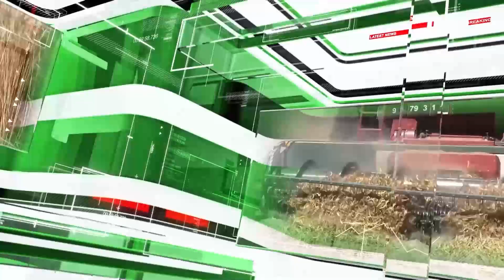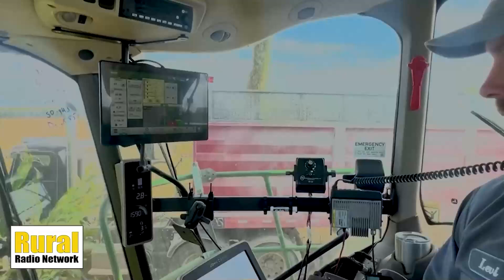Silage chopping: "Best feed we've seen since 2019" | Fridays in the Field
Ohlde Family Farms, based near Firth, Nebraska, has been busy with silage chopping this season.

Levi Ohlde, who helps manage the family-owned operation, reports that they have been at it for nearly three weeks. After beginning their chopping in Kansas, the team moved north and has been working through irrigated fields in southeast Nebraska.

"The crop conditions are good, especially on irrigated fields, and it's probably the best feed we've seen since we started managing Prairieland Dairy in 2019," Levi said.

Operating two choppers and using eight semis to transport the silage, he said the team is making steady progress despite some dry conditions. While the dry ground makes moving equipment easier, the focus remains on achieving the ideal moisture content for perfect silage.

Levi explained that they aim for whole plant moisture between 63% and 68% to ensure quality feed, with an emphasis on high starch levels and digestibility to support their dairy cattle.

Ohlde Family Farms relies on advanced technology in their silage operations. With GPS, row sensing, header height controls, and machine sync, both choppers share yield data and work efficiently together.

And though the days can be long, Levi says the work keeps them busy and engaged. The farm also turns to the H-2A program for additional labor to manage the workload during the busy season.

Fridays in the Field is presented by FNBO.